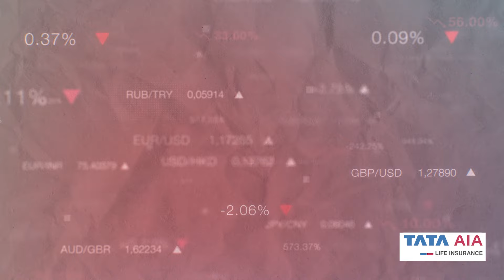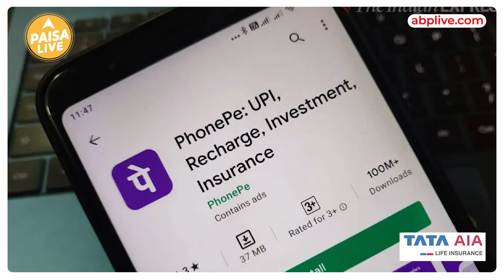कैसे छोड़ा PhonePe ने Paytm को पीछे | Paisa Live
आरबीआई के द्वारा ban और Share  मार्केट में बिकवाली के बीच Paytm की मुसीबते कम  नहीं हो रही है एक तरफ पिछले कुछ दिनों में paytm payment bank का userbase तेज़ी से गिरा है साथ ही paytm के overall users अब दूसरे platforms की ओर रुख कर रहे है महज कुछ ही दिनों में paytm की rival phonepe के userbase में 15-20% का इजाफ़ा हुआ